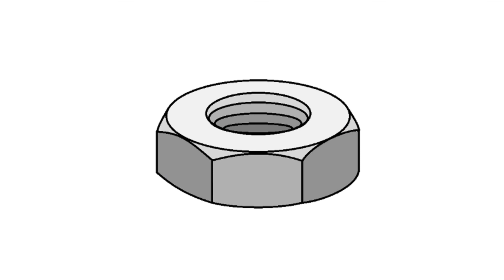Nut/Easy drawing/Subjects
Good day ahead guys.